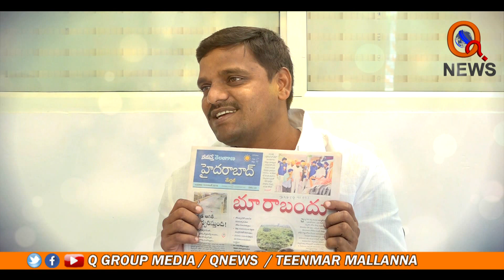రేవంత్ రెడ్డి అనుచరుడి 'భూ'మాయ..? || Revanth Reddy|| Teenmaar Mallanna || Q News